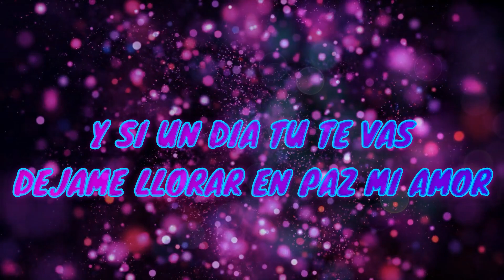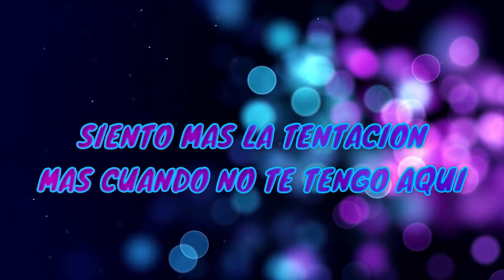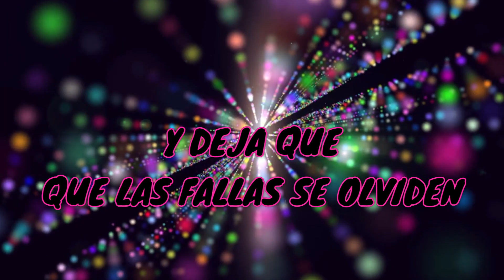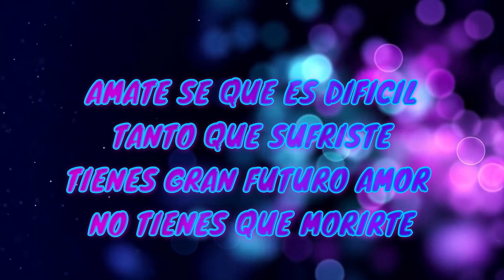Amate - Chely ADN (LYRIC VIDEO)[Video Letra]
Artista: Chely ADN
Cancion: Amate
Autor: Celia Iniguez
Grabado en: Phoenix Arizona
Direccion: Daniel Azpericueta

Jose Azpericueta